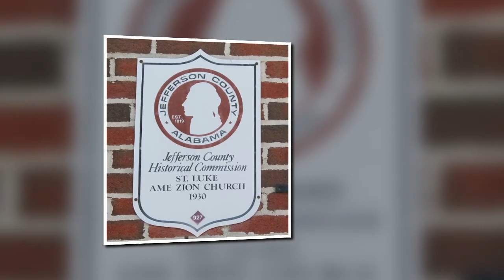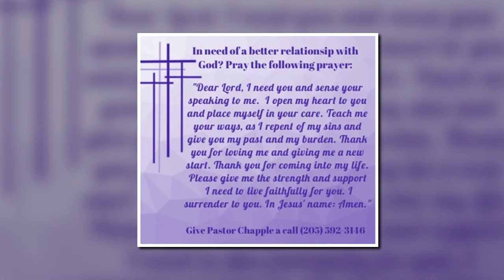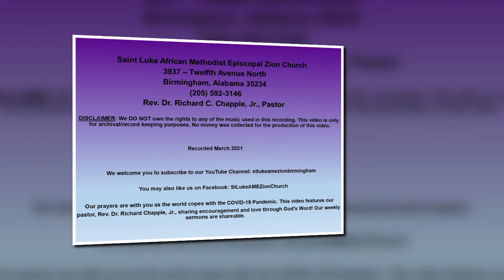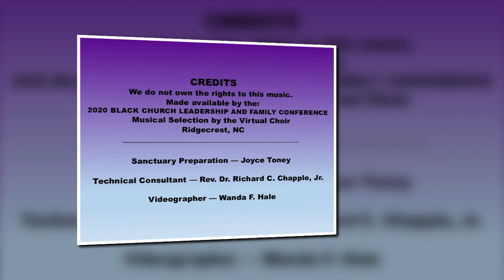"Too Cute to Shout" - Saint Luke AME Zion Church - March 28, 2021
“Too Cute to Shout”
Matthew 21:12-17
Saint Luke AME Zion Church
Rev. Mr. Richard C. Chapple, Jr., Pastor

3937 – Twelfth Avenue North
Birmingham, Alabama 35234

In effort to better serve you during the COVID-19/Coronavirus Pandemic, Saint Luke AME Zion Church will be sharing God's word with you online.

Our prayers are with you as the world copes with the COVID-19 Pandemic. The following video is our pastor, Rev. Mr. Richard Chapple... sharing encouragement and love through God's Word! Our weekly sermons are shareable. You are welcome to share it on your personal Facebook page, or you may also share the link by text message. We invite you to share God's word. Prayer does bring about a healing. We love you and are praying for you.